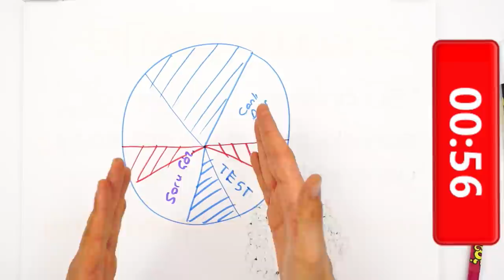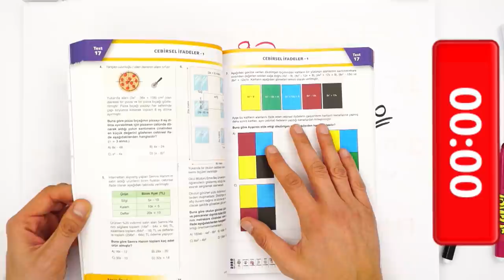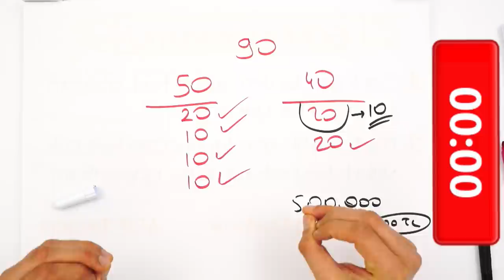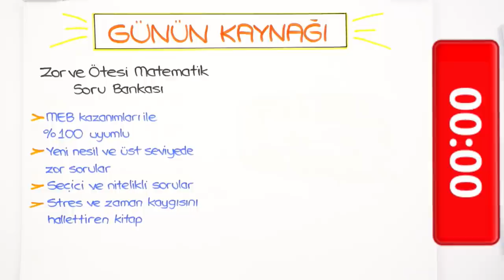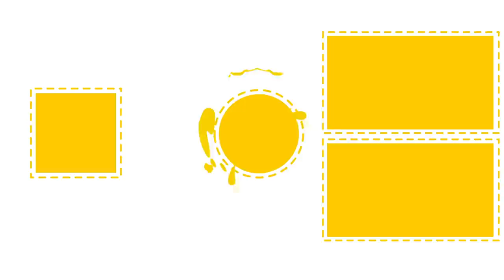LGS'ye Son 178 Gün Kaldı! Canlı Derslerden Sonra Test Çözemiyorum. Ne Yapmalıyım?😥